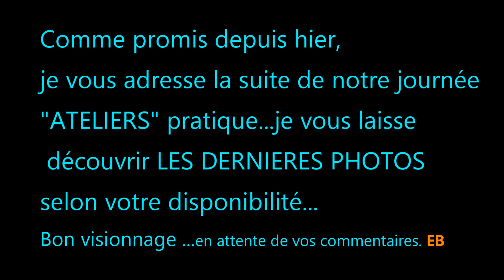DIAPORAMA des 5 ATELIERS MFR FOUGERES EB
Je vous livre le diaporama pour la suite en photos de notre aprèm en pratique sur les 5 ateliers organisés par MFR de FOUGÈRES pour les élèves de la classe de Sde.
Votre serviteur : EB